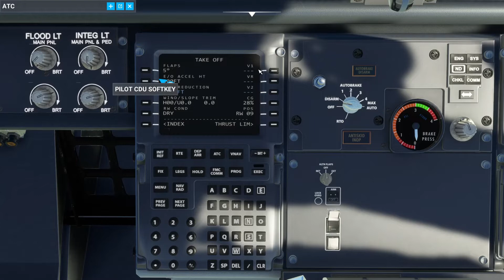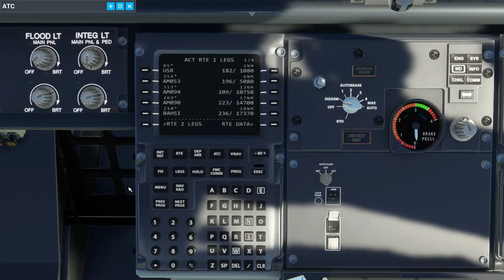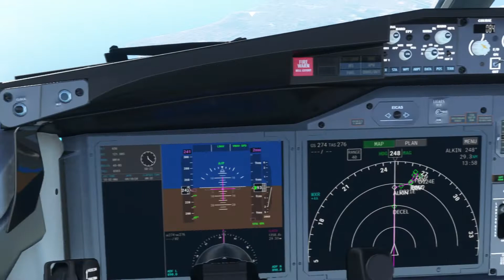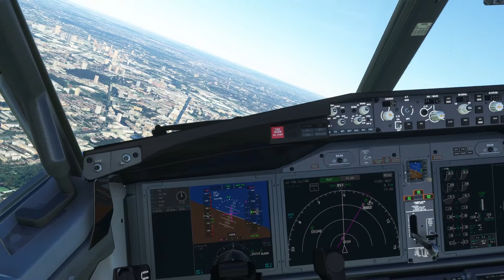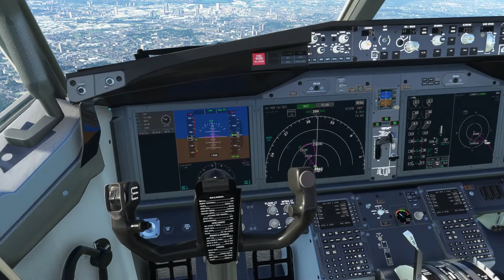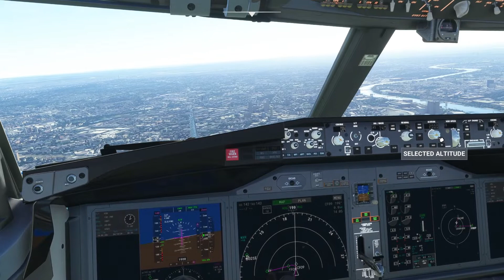[MSFS] MSFS 2020 B737-MAX BY KLM FROM SCHIPHOL NETHERLANDS TO LONDON CITY UK,[محاكي الطياران]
SIMBREIF FLIGHT PLAN= EHAM/09 IDRID2N IDRID L980 XAMAN XAMANIC EGLC/09    DEP QNH=1017 ALT QNH=1020 ARR QNH=1016
CCOST INDEX=67  FL 200     ALT LFPG , HEADING=092  ILSO9/111.15  APPROACH=2000